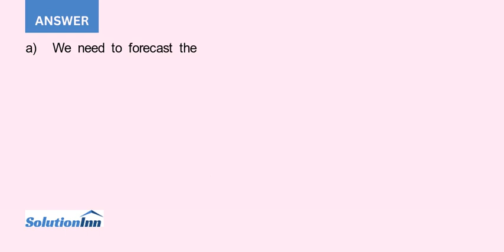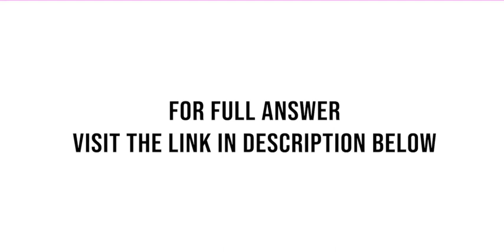Mark Lawrencethe man with two first nameshas been pursuing a vision for more than two years This ...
Mark Lawrencethe man with two first nameshas been pursuing a vision for more than two years. This pursuit began when he became frustrated in his role as director of human resources at Cutting Edge, a large company manufacturing computers and ...